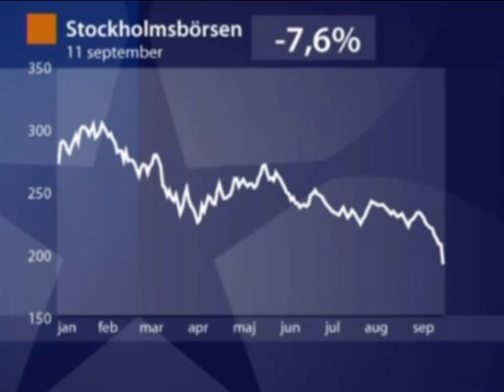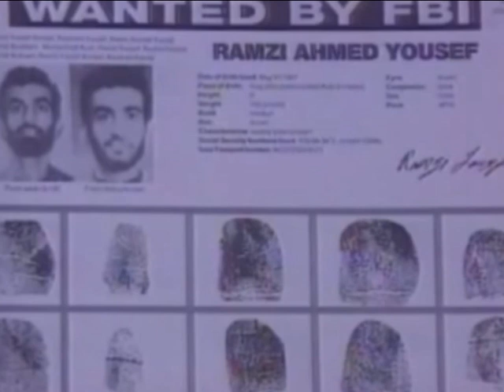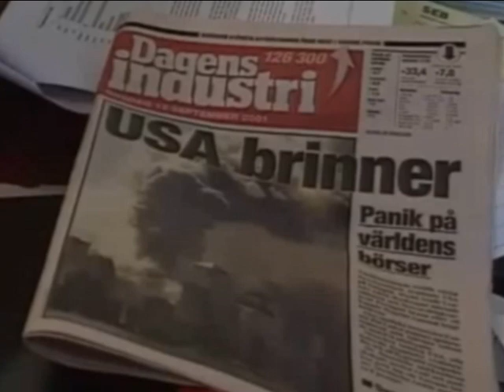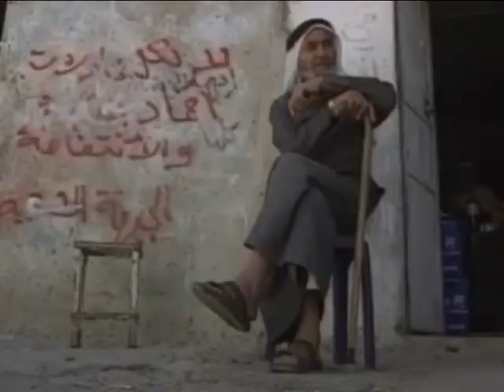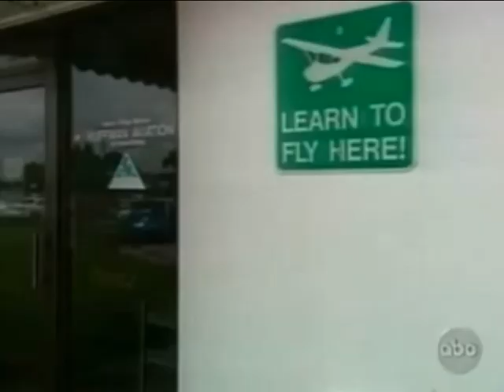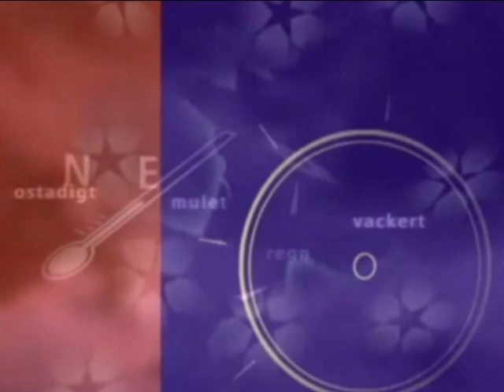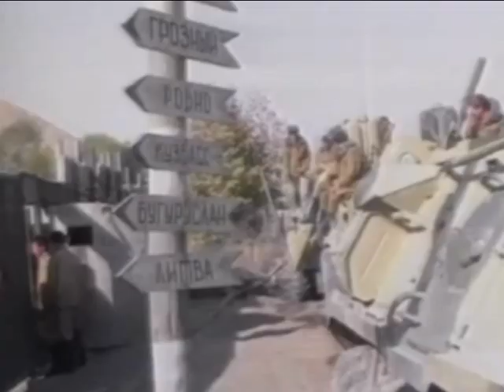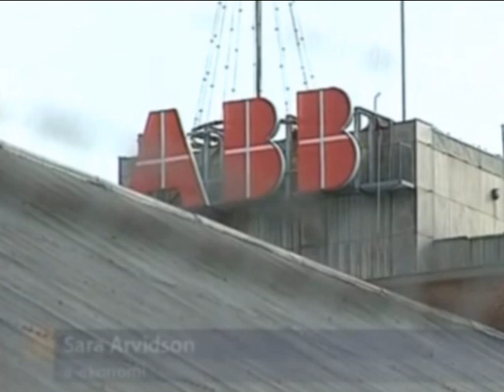11.09.2001 Terror i USA, den svenske version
Terror i USA 11. september 2001. Den svenske version. Vi ser lidt af ekstraudsendelsen kl. 15.25, der samsender med SVT24. Rapport kl. 16 har Yvonne Åstrand som vært. Rapport 19.30 med vært Katarina Sandström. Rapport 19.30 dagen efter har også Katarina Sandström som vært. Aktuellt den 12. september 2001 er med vært Jarl Alfredius.